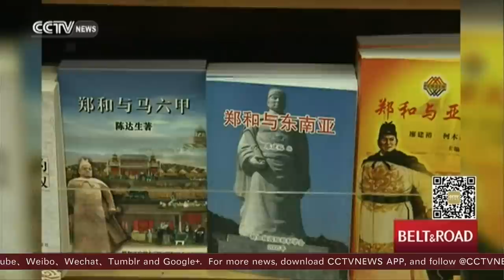Silk Road to the Future: The legacy of ancient Chinese adventurer Cheng Ho in Malaysia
The exploits of the 15th-Century Chinese Admiral, Zheng He, also known as Cheng Ho, reached far beyond China’s shores. The Malaysian city of Melaka is one of the places on his voyage where people can still see the legacy of the Chinese adventurer.